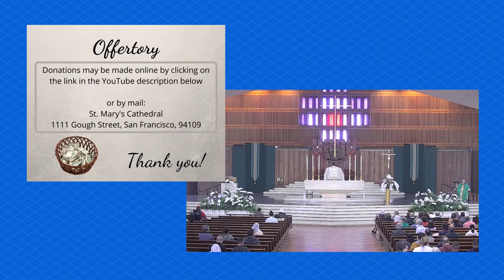11 00 am Sunday Mass; August 27, 2023